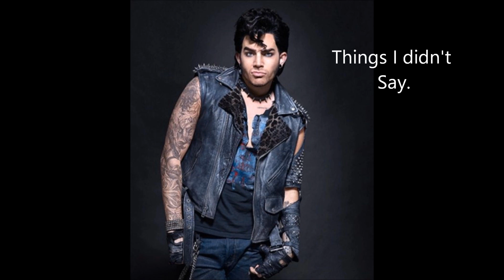How long it takes to say the song title.